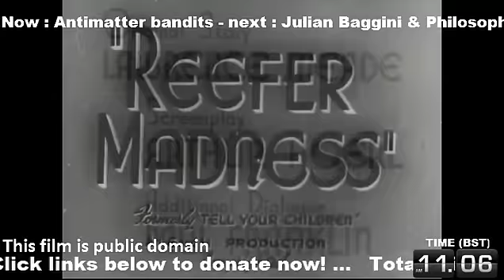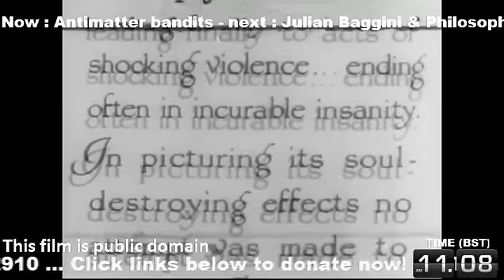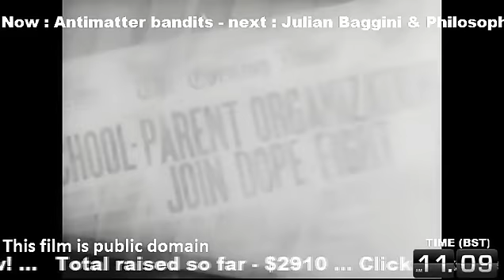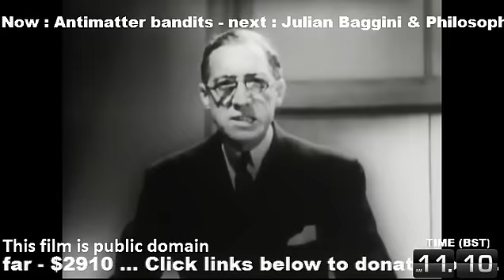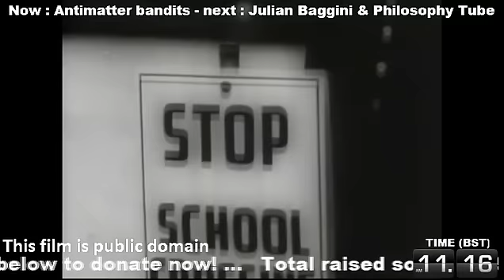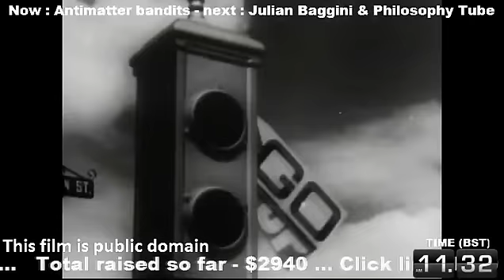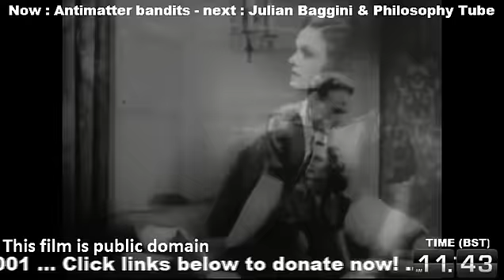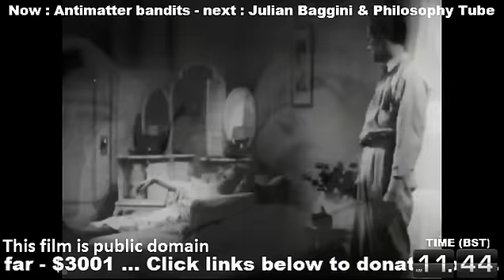EWB Charity Drive 2014 Weed is bad mmmkay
This is the first hour of our 24 hour charity drive  in aid of Engineers Without Borders recorded 5th July 2014.

The Anit-Matter bandits cast thir eyes over reefer madness.